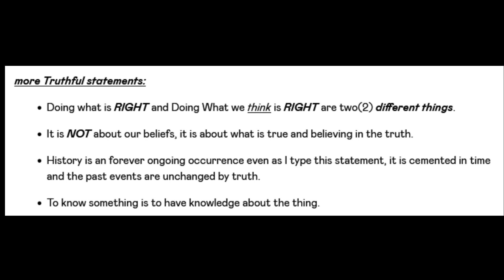The Truth About Truth ebook video snippets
This video discuss the reality of Truth and why it is essential to us.